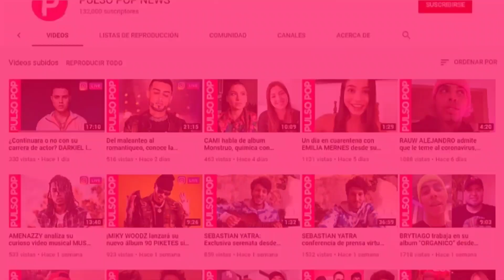CHAYANNE confiesa que estuvo nervioso de regresar con TE AMO Y PUNTO (Entrevista)